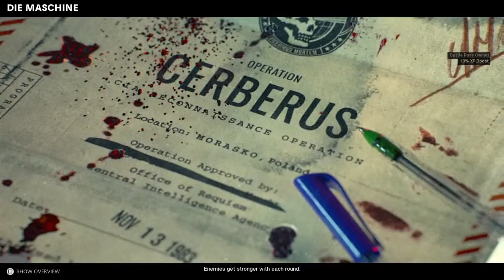Call of Duty